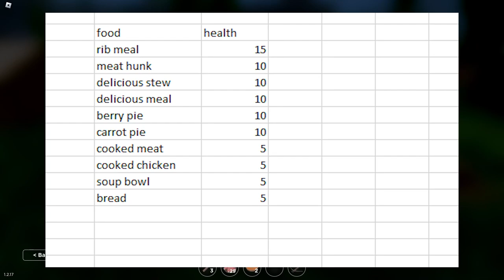The BEST farming and food guide for The Survival Game(8+ tips) | Roblox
The BEST farming guide for noobs in The Survival Game | Roblox